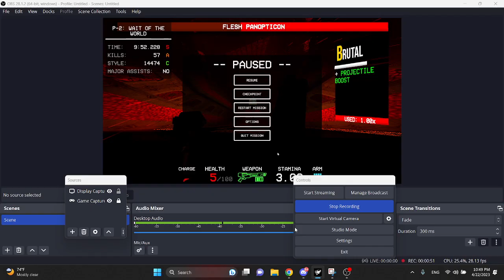sisyphus being a dumbass and getting his hands stuck in the flesh panopticon